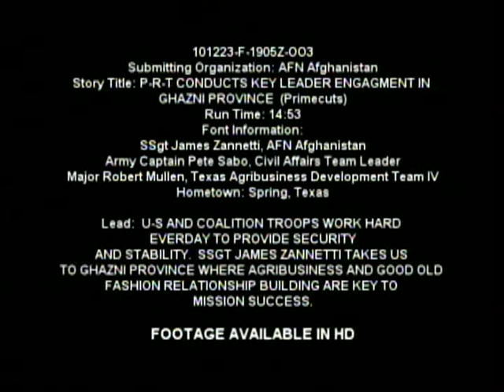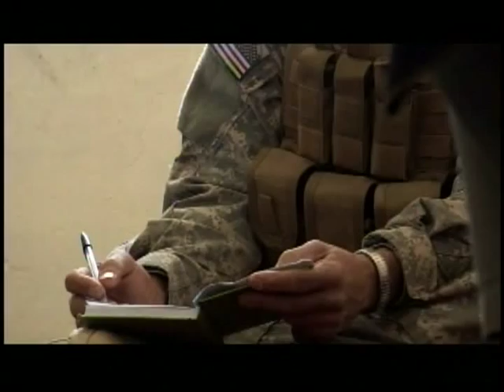PRT Conducts Key Leader Engagment in Ghazni Province, Part 1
B-roll of U.S. and Coalition Troops work hard everyday to provide security and stability. Staff Sgt. James Zannetti takes us to Ghazni Province where agribusiness and good old fashion relationships building are key to mission success. Sound bites include Army Capt. Pete Sabo, Civil Affairs Team Leader. Army Maj. Robert Mullen, Texas Agribusiness Development Team IV from Srping, Texas. Produced by Staff Sgt. James Zannetti. Part 1 of 2. Video provided by American Forces Network Afghanistan.